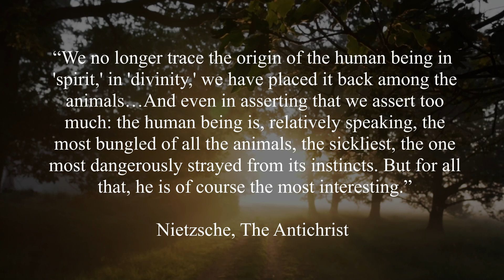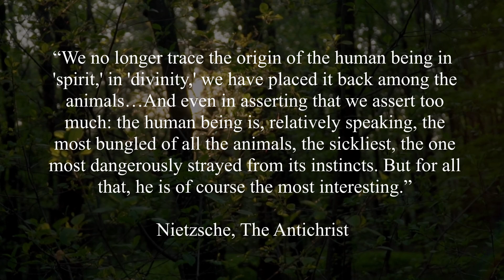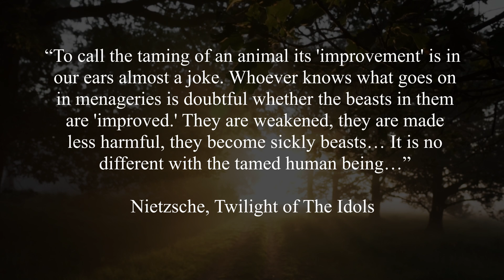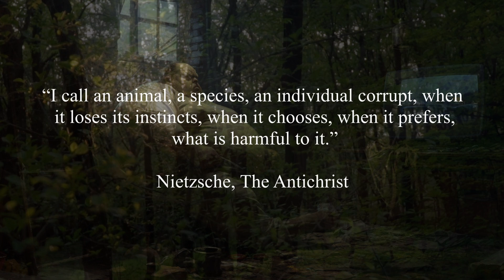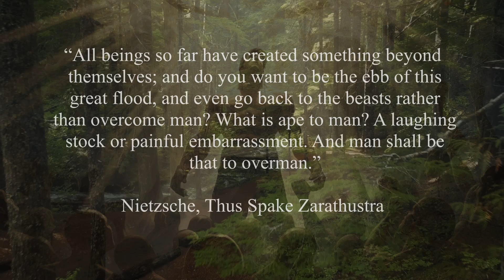Between Beast and God: Nietzsche and Genesis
“All beings so far have created something beyond themselves;

and do you want to be the ebb of this great flood, and even go back to the beasts rather than overcome man?"

Nietzsche, Thus Spake Zarathustra

CHAPTERS:

0:00 Man's Fall from Nature
6:14 The Danger of Man's Domestication
8:34 The Re-animalization of Man

Unexplored Moon · Miguel Johnson
Main  Artist: Miguel Johnson
Producer: Miguel Johnson
Composer: Miguel Johnson
Music  Publisher: Frequency Publishing

(by CO.AG)